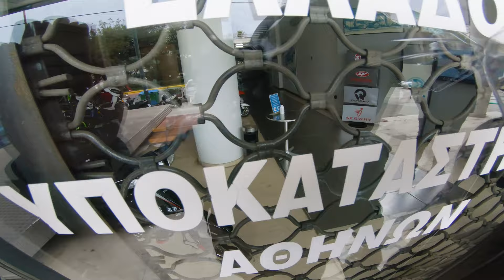Leaving Romania to ride scooters through Athens!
We left Romania and drove 1200km in a single day so the Sym Romania Team can meet up with our Greek partners. We were greeted in Athens by Mr Aris Gorgolis of Gorgolis S.A. one of the biggest motorcycle/scooter importers and distributors in South Eastern Europe. On this, the first day Mr Gorgolis takes us on a tour of his facilities in Athens and also a tour of Athens itself. Also he is the one who provided the scooters that we rode for the entire day (Sym Symphony ST200, Sym Cruisym 300, Sym JetX 125, Zontes M310, Sym GTS 300i EVO). It was a very interesting experience to ride scooters through Athens, a city where a lot of people ride and there's a completely different style of riding then I have experienced, here it's totally ok to dive through even the smallest of gaps, and as long as you do it quickly without getting in anyone's way nobody is going to get mad.

My riding gear:
Phone mount
Vibration damper
Phone adapter
Heated Grips
Winter pants
Sumer pants
Rain over Jacket
Winter gloves
Neck warmer

Camera gear:
Panasonic Lumix
GoPro mic adaptor
GoPro Mount